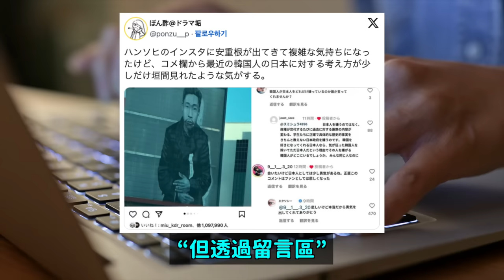熱搜1位..演員韓韶禧的IG貼文 遭日本網友們出征的理由/LE SSERAFIM允眞和一葉xx的差異？｜DenQ